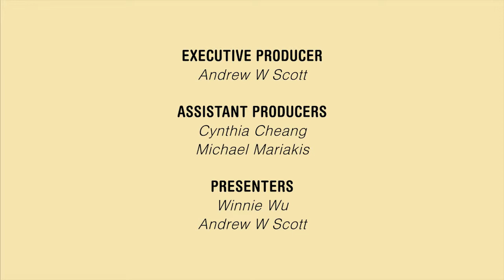MGSTV 2013 Ep 05 Interview with Mr Ken Jolly, Executive Vice President Asia, SHFL entertainment